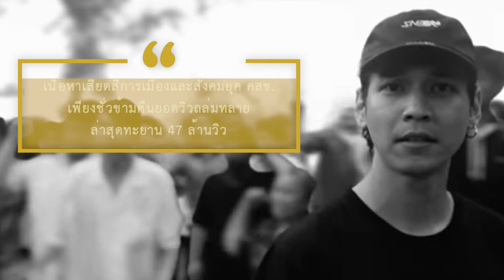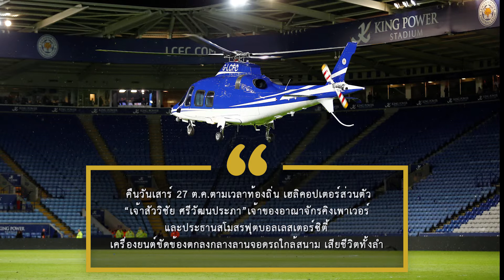รวมสุดยอดข่าวที่สุดแห่งปี 2561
คนไทยปลื้มปิติ "ในหลวงรัชกาลที่ 10" ทรางนำปั่น "BIKE อุ่นไอรัก" ครั้งที่ 2

ภารกิจครั้งประวัติศาสตร์กับการกู้ชีวิต 13 หมูป่า

มหากาพย์ "บิ๊กป้อม" ติดหล่ม "แหวนเพชรพ่อ-นาฬิกาเพื่อน"

ดังสุดๆกับเพลง "ประเทศกูมี"

ช็อคโลก ฮ.เจ้าสัววิชัย ตกหน้าสนามคิงส์พาวเวอร์ในประเทศอังกฤษ